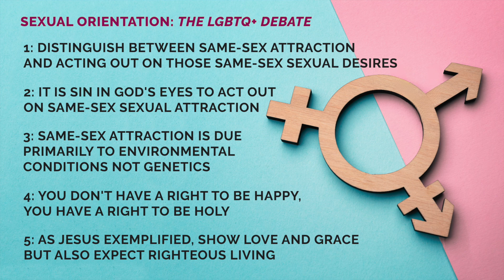Sexual Orientation: The LGBTQ+ Debate | Dr. Stephen Tan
FOLLOW Grace Christian Church of the Philippines